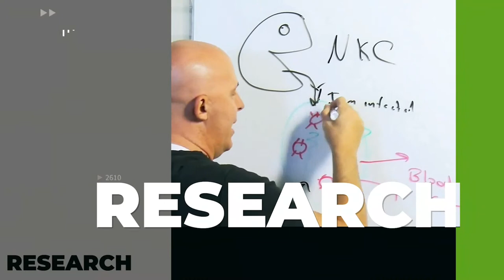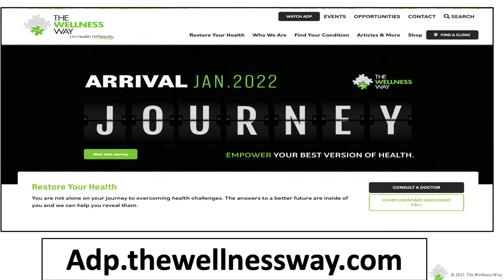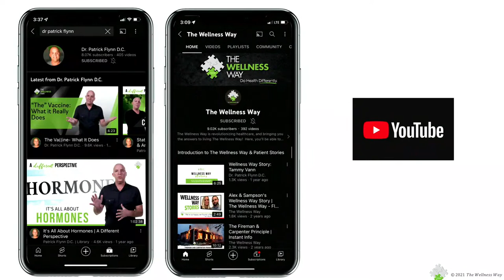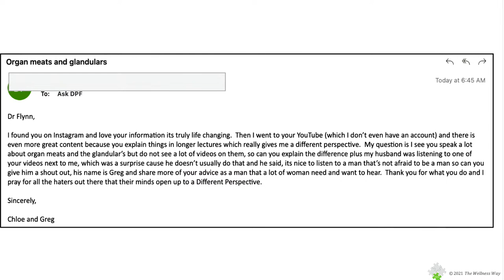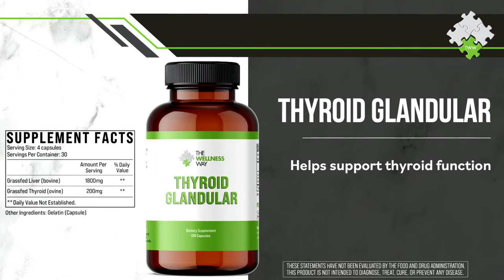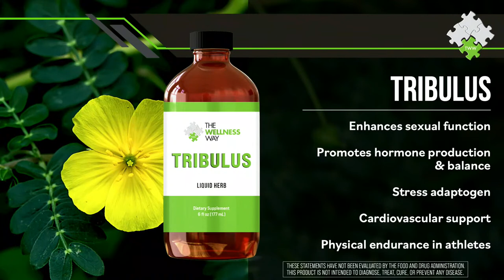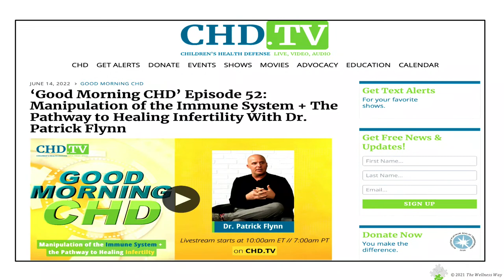A Different Perspective | with Dr. Patrick Flynn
Join us LIVE on "A Different Perspective" as Dr. Patrick Flynn dives into this weeks topic.